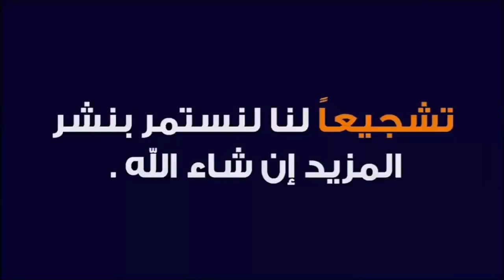خيرات موجودات في سوق جمعة كيسر نقدم لكم أتمنة تبن صوجا تمندر فصة بتاريخ 7/5/2021